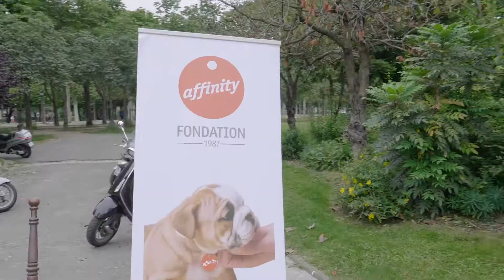Fondation Affinity - Trophées médiation animale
Evénement organisé par l'agence RPCA